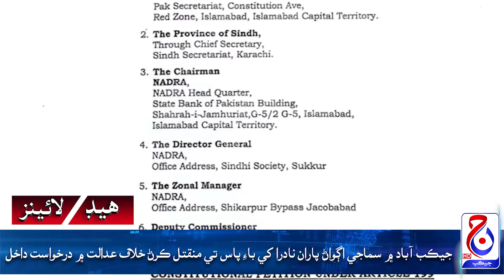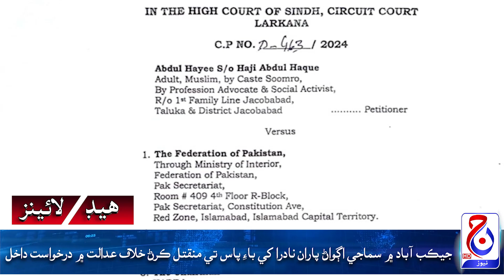Headlines 26 July 2024 Jacob News HD Jacobabad